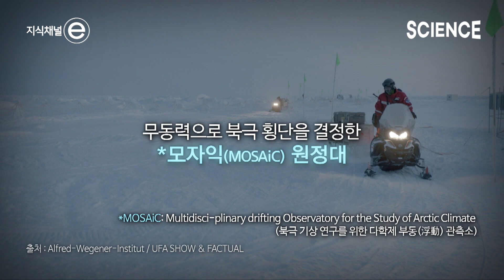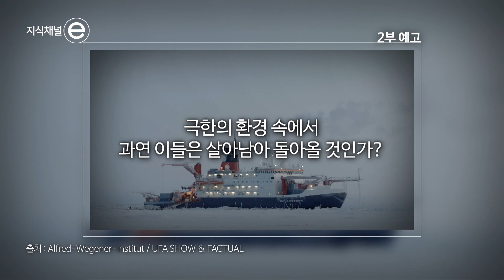북극을 연구하는 '모자익 원정대' 북극의 중심에서 북극과 얼어붙다 | 북극 탐험가 | 난센 | 기후변화 | 지식채널e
올여름이 ‘역대급으로 더운 이유’, 올겨울에 ‘역대급 폭설이 쏟아진 이유’의 뿌리를 찾아 올라가면 그 정점에는 늘 북극이 있다. 북극은 기후변화의 진원지로 불린다. 북극의 기온에 따라, 지구 모든 곳의 해류와 기류가 달라진다. 북극의 얼음 두께가 날씨에 영향을 주기 때문이다.

이러한 미래 예측은 과학자들이 각종 데이터를 근거로 계산한 결과다. 하지만 놀랍게도 인류가 북극을 탐사한 건 얼마 되지 않은 일이다. 극한의 추위, 밤만 지속되는 극야 등 혹독한 환경 탓이다.

북극의 사계절 데이터를 철저하게 수집하기 위해, 대규모 탐사 프로젝트가 진행됐다.
한국을 포함한 37개국의 전문가들이 결성한 ‘모자익(MOSAiC) 원정대’는 330일 동안 북극에서 기후 연구를 수행하며 역사상 최초의 기록을 남겼다.

“우리는 얼음과 맞서 싸우는 대신 얼음과 협업한다” 지식채널e에서는 모자익 원정대의 북극 탐험기를 2부작으로 만나본다. 1부에서는 약 130년 전, 북극을 탐험했던 ‘프리드쇼프 난센’의 발자취를 따라 원정을 시작한 ‘모자익(MOSAiC) 프로젝트’를 알아본다.

▶️ 프로그램 : 지식채널e - 모자익 프로젝트 1부, 우리도 난센처럼